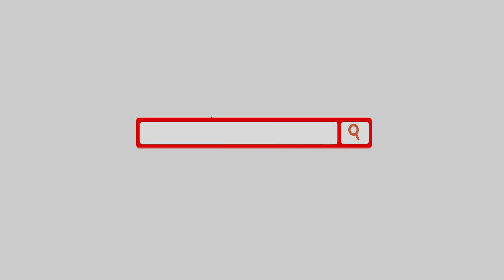Consistentemente versátil | Álvaro Martín & Coach Morales | Ritmo NBA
Álvaro Martín y el Coach Carlos Morales comentan algunas estadísticas destacables del arranque de temporada de Giannis Antetokounmpo.